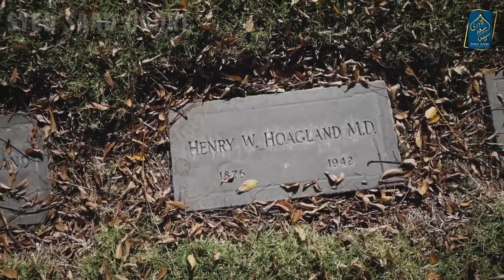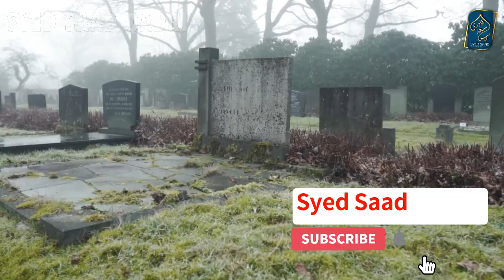Qabar ka Azab ya Sawab kab shuru hota hai | When does the grave punishment start?